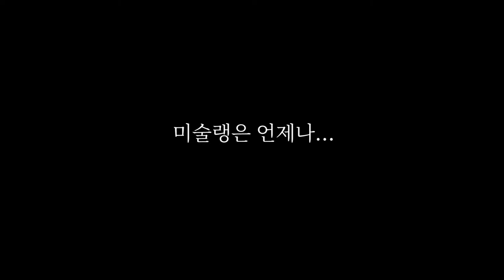[미술랭] 무더위 여름에는 세계맥주여행을 떠나자!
무더위는 역시 시원한 맥주!
돈은 없지만 언제나 여행을 떠나고 싶은 마음!
맥주와 여행이 만났다!
세계 맥주를 마시며 여행을 떠나요!
나라마다 “짠~”을 배울 수 있는 점은 안비밀!

미술랭은 건전한 음주문화를 지향합니다.

어느덧 1년이 지났습니다.
여러 핑계를 대며 마무리 짓지 못한 점...미안합니다.
첫 게스트를 모셨는데 1년만에 내놓다니…
첫 게스트, 덕이님께 바칩니다.

Misoolin supports sound and responsible drinking.

Credits:

Created and directed by PIKACHAE, AAKIM, CONG, Duk E
Songs by Leandros Apostolou
Logo by Chae-Young Park
Travel Light
We Were Once Kings
Life in Romance